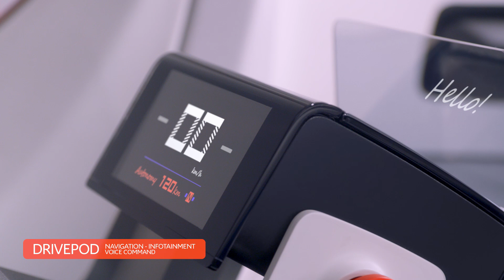Ami One Concept - L'esperienza della mobilità in città by Citroën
AMI One Concept si basa su un ecosistema 100% digitale, dalla sua scoperta fino al suo utilizzo, in totale libertà:
- Libertà di utilizzo: oggetto di mobilità urbana per tutti (si guida senza patente) pone il digitale al centro di un'esperienza cliente personalizzata. Ami One Concept propone formule di car sharing o di locazione (5 minuti, 5 ore, 5 giorni, 5 mesi, 5 anni). Per accompagnare questa esperienza cliente innovativa, Citroën immagina i “Comptoirs Ami One”, uno spazio digitalizzato per accedere a informazioni sul prodotto e sulle possibili opzioni:
- Libertà di movimento in città: oggetto 100% elettrico, propone un’identità sonora esclusiva quando è in movimento. Permette a due persone di spostarsi liberamente e in sicurezza; è ultra compatta, intuitiva e connessa, e offre grande facilità d’uso.
- Libertà di mostrare la sua modernità: canoni consolidati, con un design deciso, audace e colorato, e una progettazione simmetrica ingegnosa, per realizzare un oggetto di tendenza e protettivo, per muoversi in città nel totale comfort: abitacolo chiuso, spazioso e luminoso, con tanti utili vani di contenimento.